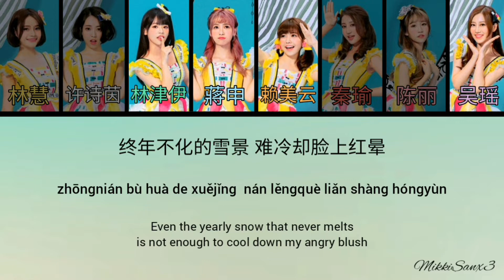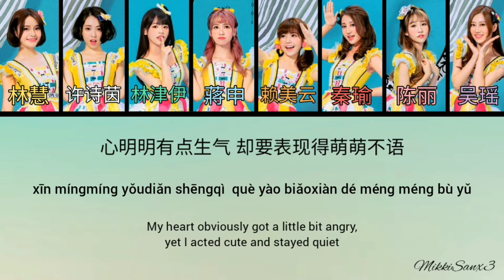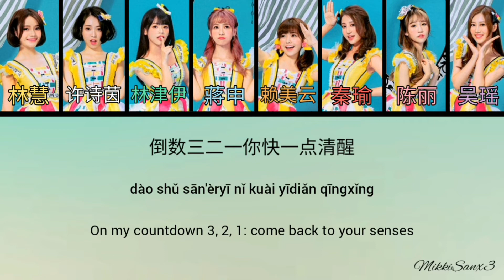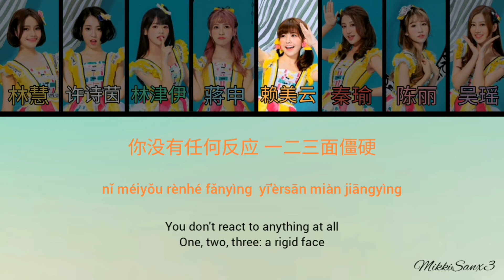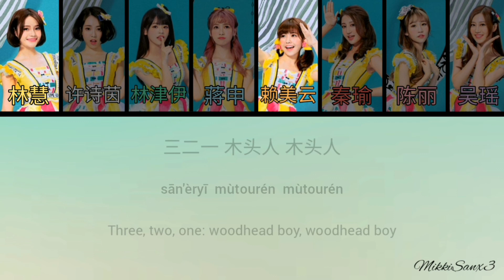【SING女团】123 Mu Tou Ren (123木头人) - Lyrics 歌词 [CHN|Pinyin|English]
Artist: S.I.N.G.

Names:
- yellow: Lin Hui
- white: Xu Shiyin
- light green: Lin Jinyi
- blue: Jiang Shen
- orange: Lai Meiyun
- red: Qin Yu
- pink: Chen Li
- purple: Wu Yao

Lyrics:
fùshìshān liú yún
xiàng dài bàofā de xīnqíng
zhōngnián bù huà de xuějǐng
nán lěngquè liǎn shàng hóngyùn

wǒ huàn xīn fǎxíng
nǐ zhuāng bùjiàn de shénqíng
xīn míngmíng yǒudiǎn shēngqì
què yào biǎoxiàn dé méng méng bù yǔ

wèihé nǐ de yǎnjīng
xiàng tiānkōng bān de yīn qíng bùdìng
dōngjīng tǎ shàng hán fēng sòng lái liángjī
wǒ děng nuǎnyī nǐ zài kàn fēngjǐng

zhè kuài mùtou méiyǒu rènhé fǎnyìng
yī'èrsān miàn jiāngyìng
hǎiyáng lèyuán rèqíng
yù yīkuài dàhǎi bīng
wǒ qián xiàshuǐ zhōng biēqì
ràng nǐ kàn bùjiàn rén hěn zhāojí
yuánlái wǒ  bù tòu míng

yī'èrsān miàn jiāngyìng
nánshēng péi wǒ guàngjiē
shì qì nǐ tài wúqíng
kàn nǐ jídù de biǎoqíng
ànnà zhù xīndǐ de xiǎo kāixīn
mùtourén~
dào shǔ sān'èryī nǐ kuài yīdiǎn qīngxǐng

yīnghuā bùdào zǒuguò duōshǎo de sìjì
bùshì wèile duànliàn shēntǐ
wǒ wèn zhè dào jiǎndān de xítí
nǐ zhēn yǐwéi shì wǒ bù cōngmíng

mùtourén~
nǐ hé shí zhēng kāi yǎnjīng

nǐ méiyǒu rènhé fǎnyìng
yī'èrsān miàn jiāngyìng
hǎiyáng lèyuán rèqíng